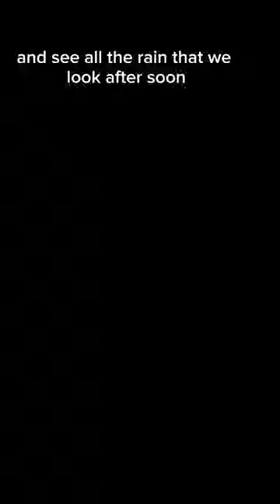GUYANA NEWS SOURCE | PRESIDENT ALI VISITS BERBICE | GUYANESE CRITIC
PRESIDENT ALI VISITS BERBICE

ard its our life
guyanese critic
guyana
ard
guyana critic
guyana
High search volume
guyanese critic
High search volume
guyana songs
Medium search volume
guyanese critic
guyana
guyana critic news today
freddie kissoon and leonard gildarie
guyana president
glen lall show
quyana death announcement
gildarie freddie show
guyana vlog
letitia wright
letitia wright guyana
guyana wedding
guyanese oldies
Medium search volume
guyana vlog
Medium search volume
guyana death announcement
Medium search volume
its our life ard
critic guyana
dave tv channel 8 news guyana
guyanese critic live today
mudwata guyana
ard guyana
guyana songs
guyanese critic morning live today
guyanese critic
guyana
guyana critic
ard
guyana vlog
critic guyana
ard guyana
mudwata guyana
letitia wright in guyana
guyanese critic live now
guyana death announcement
ard